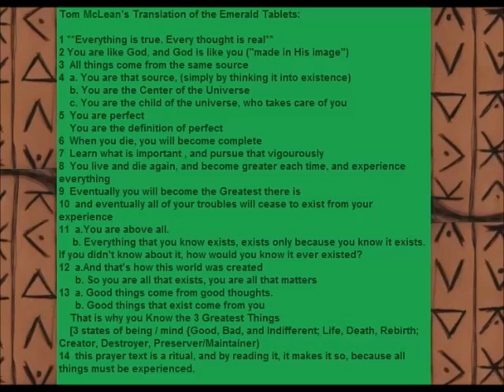Tom McLean's Modern Translation of the Emerald Tablets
Modern English Translation of Thoth's Emerald Tablets by Tom McLean